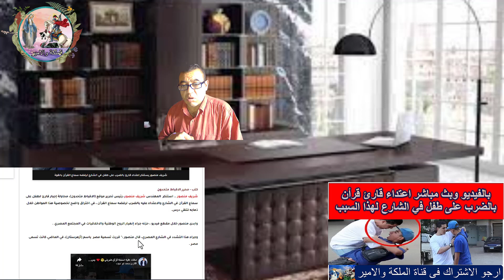بالفيديو وبث مباشر اعتداء قارئ قرأن بالضرب على طفل في الشارع لرفضة سماع القران الكريم بالقوة